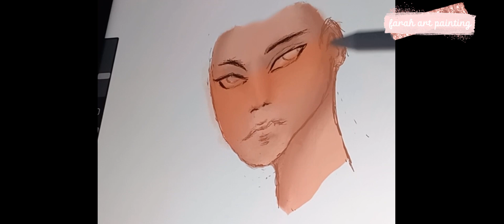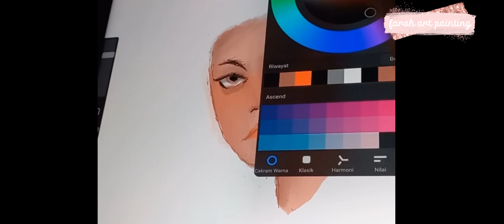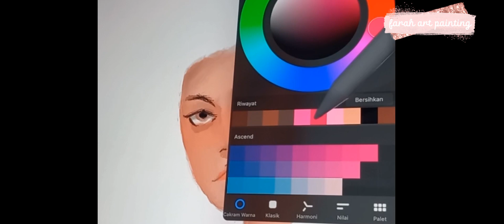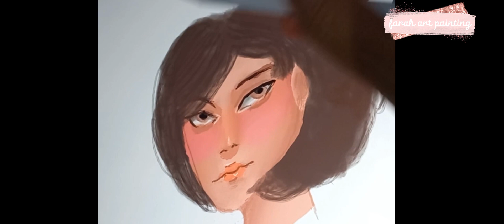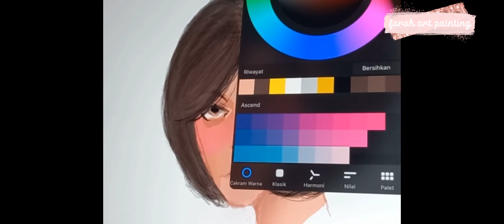draw with me on my ipad